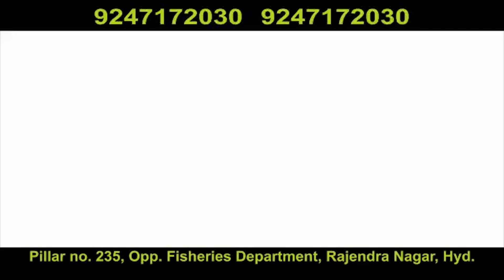Asaduddin Owaisi New Call Recording |Kalia pahelwan|mim sadar jiyaguda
Asaduddin Owaisi New Call Recording |Kalia pahelwan|mim sadar jiyaguda|Hyderabad|Must Watch|KBN URDU NEWS CHANNEL HYD|For More Watch at